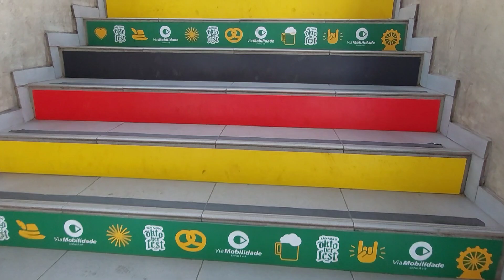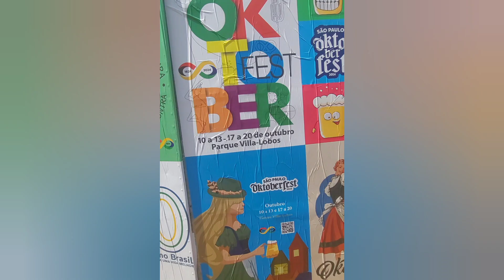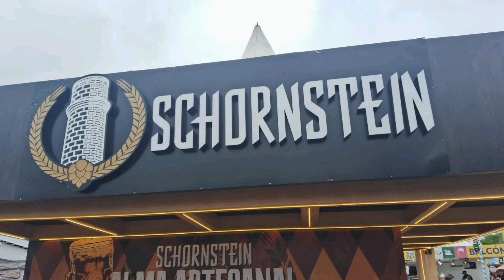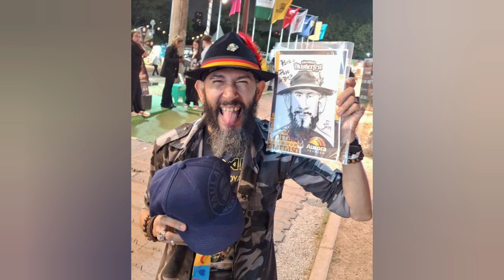MELHORES MOMENTOS NO OKTOBERFEST SP 2024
Versão completa dos melhores momentos do Oktoberfest SP 2024.

LIVRO CERVEJA PARA LEIGOS - Marty Nachel

KIT EMBALAGEM TÉRMICA PARA LATA, LITRINHO ou LONG NECK

JOGO COM ROLETA PARA BEBER DRINKS (versão pra parede)

LYR - LIGA DOS YOUTUBERS RENEGADOS
Apoie os nossos Canais Parceiros.